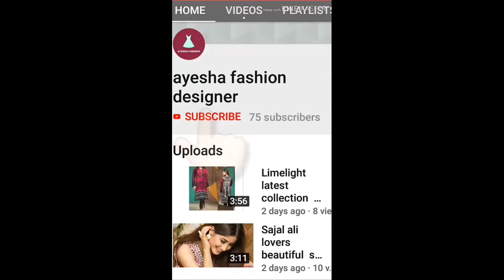Baby Girls Stylish Party Wear Dreses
wellcome to my channel ayesha fashion designer.you will find here new videos about all types of dress designs cutting stitching kids dress and much more.take care